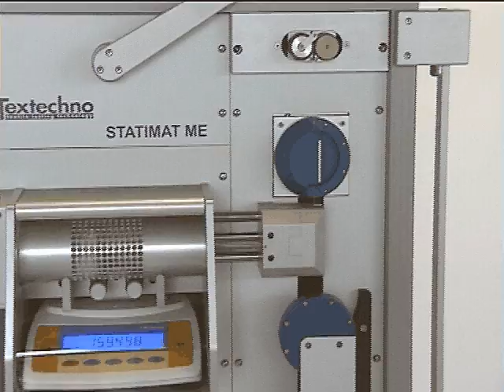Statimat ME de Textechno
Dynamomètres automatiques pour fils avec mesure intégrée du titrage.

Ce dynamomètre automatique pour tests sur fils peut être considéré comme l'instrument de référence dans le monde entier pour le contrôle qualité dans l'industrie de la filature.